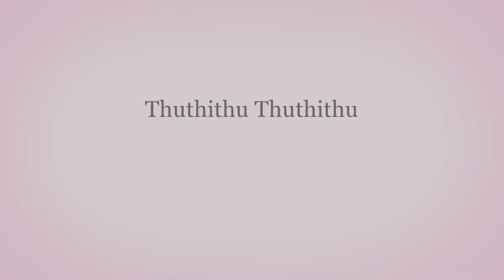Children Worship | Jireh Missions | Tamil Christian Worship Songs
Children Worship | Jireh Missions | Tamil Christian Worship Songs | Album: Thuthithu Thuthithu